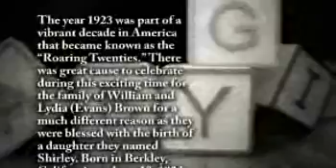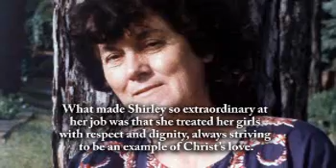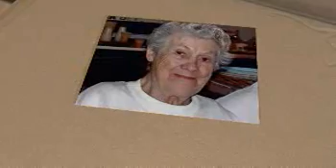Shirley Hoffman - Life Story Digital Film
Life Story Funeral Homes present the life of Shirley Hoffman of Bloomingdale, MI. To read the obituary of Shirley Hoffman, to read the full Life Story, or to leave a memory or comment, please